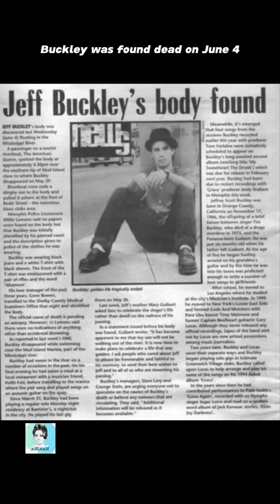The Tragic Story Of Jeff Buckley's Death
Jeffrey Scott Buckley, raised as Scott Moorhead, was an American musician. After a decade as a session guitarist in Los Angeles, Buckley amassed a following in the early 1990s by performing cover songs at venues in East Village, Manhattan, such as Sin-é, while gradually focusing more on his own material.